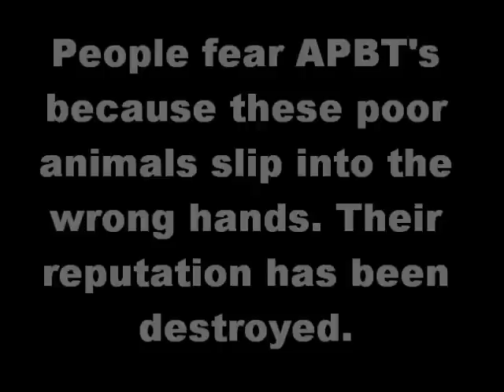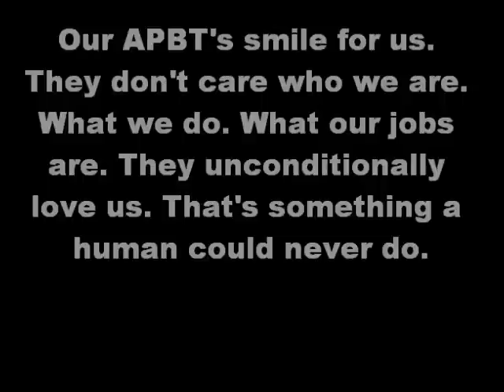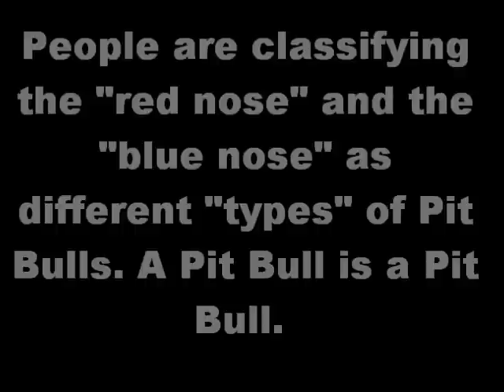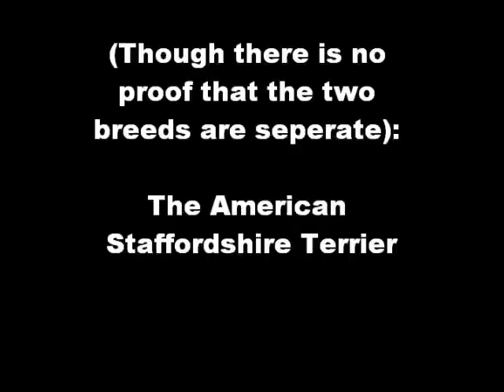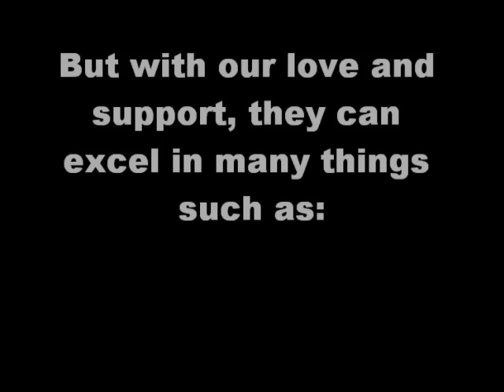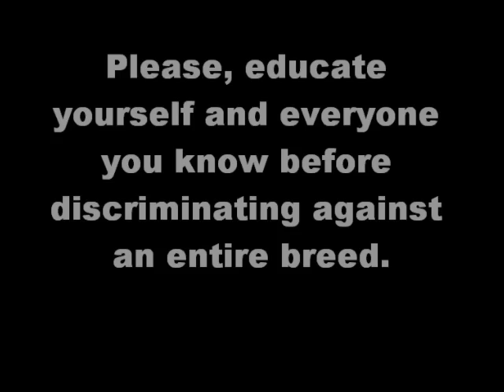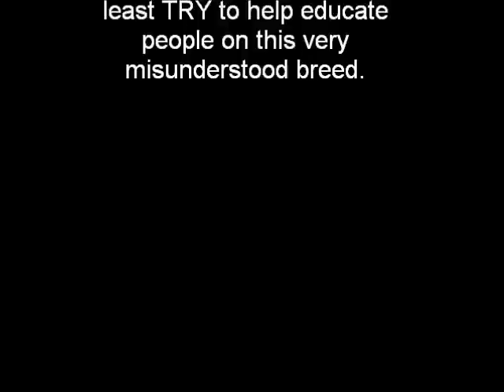The American Pit Bull Terrier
A video I made because I love my Pit Bull and I wouldn't want her to be taken away because of BSL. Help educate, not discriminate!
Sorry if the music is too "hardcore". I personally thought of it as appropriate.